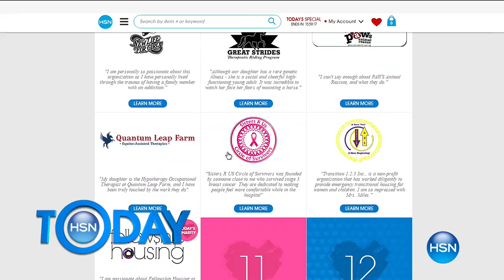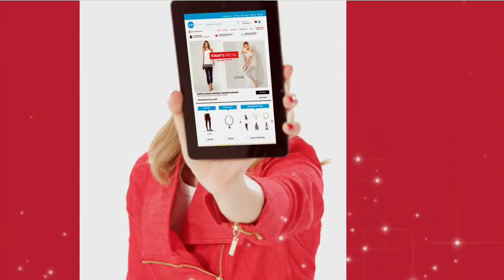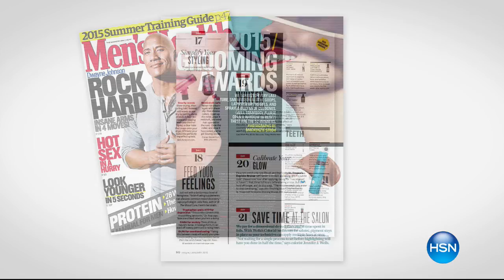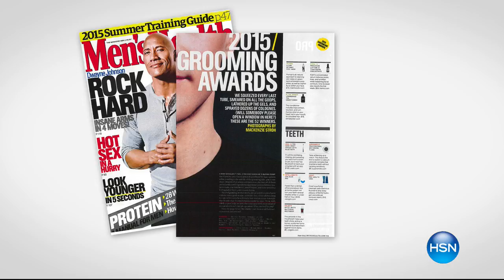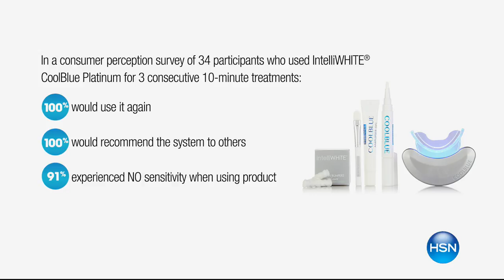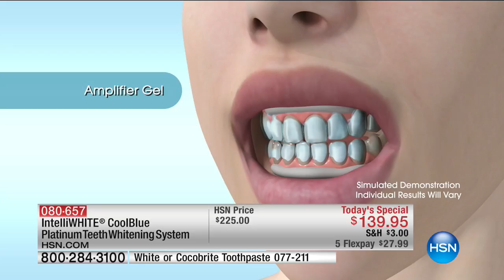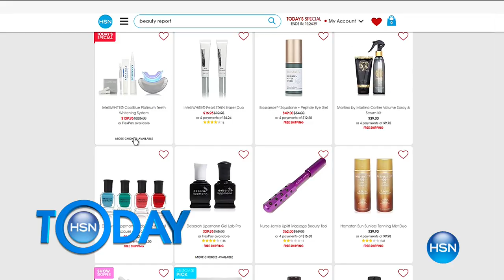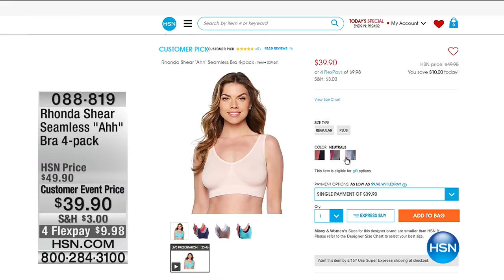HSN | HSN Today: intelliWHiTE Beauty / Martino Haircare 05.11.2017 - 08 AM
Discover at-home teeth whitening system and professional quality hair tools to look and feel pretty. Use pulsating LED blue light technology for whiter smiles and get go-to gorgeous hair with Martino, whether on a road trip or just rolling out of bed.